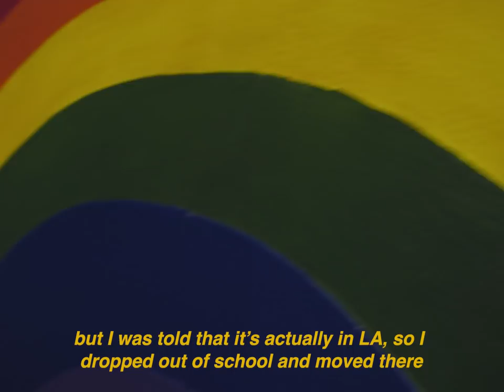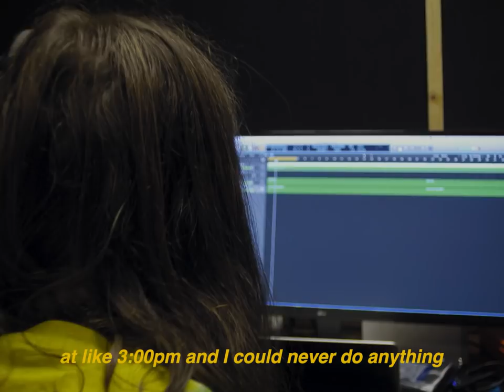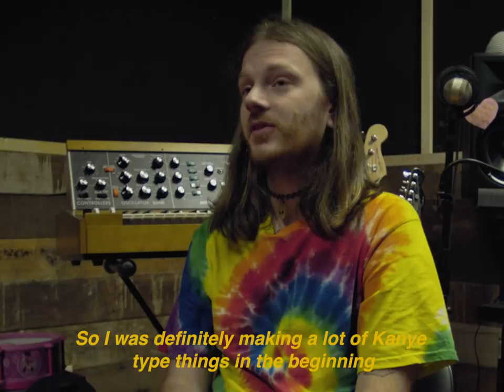Inside Dylan Brady's Silver Lake Studio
One of our favorite artists and producers, Dylan Brady, shows off his new studio in Silverlake, Los Angeles. Dylan talks about his equipment, his recording process, his influences, moving to LA to pursue music, his project 'Peace & Love' and much more.

Filmed by Christian Mealha & Sascha Amir
Edited by Christian Mealha
Produced by Payton Arriaga